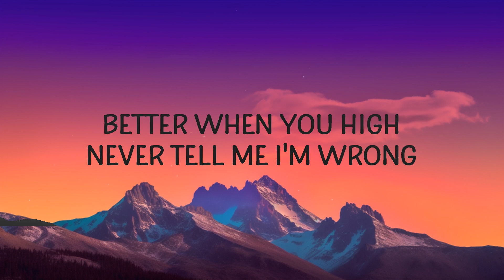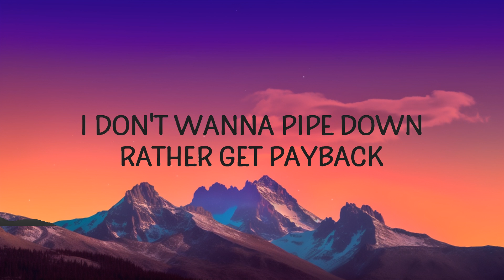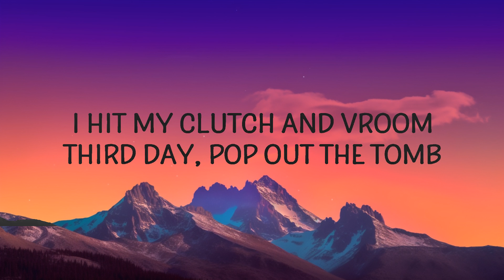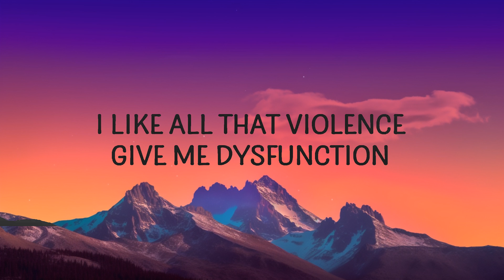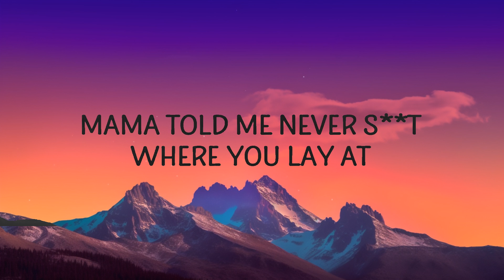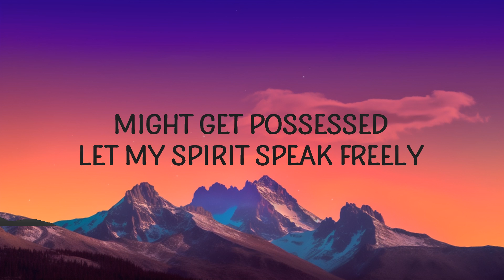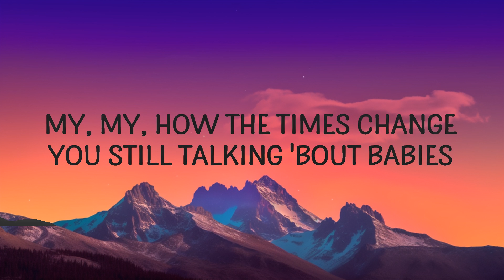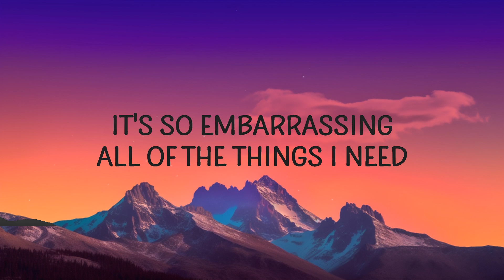SZA - Blind (Lyrics) | Lyrics Rhythm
SZA - Blind

(Lyrics):
[Verse 1]
Way
Might get possessed, let my spirit speak freely

[Chorus]
All of the love I seek living inside of me

[Verse 2]
You ain't getting your bitch back
"Calm down, shit could be worse," never say that
I don't wanna pipe down, rather get payback
Mama told me never shit where you lay at
I love when you pull your gun at the red light